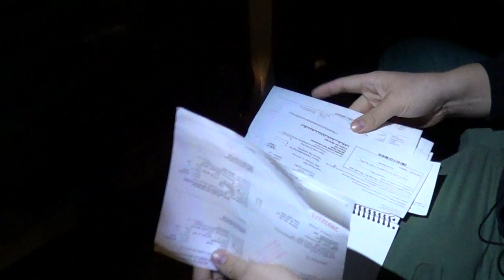Keene Cop Block Precopblock Inspections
Inspecting my vehicle and making sure I have all my equipment.
I had already checked the batteries on all my gear, so I forgot to show that.
Kyle was using my camera/tripod to film this video, so I couldn't show my camcorder (Sony Handycam HDR-CX190, Great at low-light).

Filmed 9/29/2012.

Vehicle Checklist:
-Insurance/Registration
-Lights:
 *Blinkers
 *Headlights
 *Taillights
 *Brake Lights
 *Reverse Lights
 *License Plate Light
-Tire Pressure, not going to be pulled over for this one ;)
-Dash Camera
-GPS

Personal Equipment:
-License (if driving, it may be advantageous to not carry ID if you are passenger/walking)
-Camcorder
-Cell Phone (livestream if possible)
-Radio (if multiple people/groups)
-Flashlight
-First Aid Kit (optional, I think important to have though, just in case)
-Bag/Pouch for carrying stuff
-Extra batteries (!!!)
-Copblock.org Gear (hat, hoodie, t-shirt, etc)
-Copblock.org business Cards
-Notepad & Pens